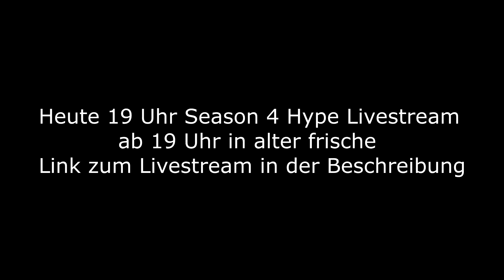Alle Skins & Items von Season 4 | Fortnite | SpontanaBlack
►Mein Shop (a) Mein PC (a)(b) Günstige Xbox/Psn und Steam Karten (a)
►Geilste Headsets & Geilster Partner + 5% Sparen (a) (b)